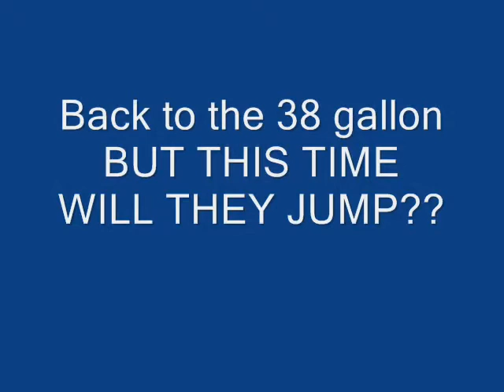MEET MY FISH!!!!!!!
A lot of people have no idea how bored i get sometimes. so i make fish videos. it makes time fly by fast.